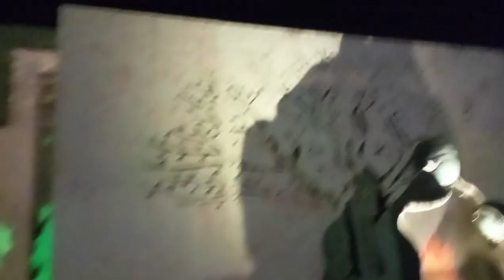जबलपुर का सबसे खूबसूरत नया पिकनिक स्पॉट Patan Jabalpur MP | Family trip | Beautiful Place For Summer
श्री चिंतामणि हनुमान मंदिर
विदित सिग्नेचर
पाटन बाय पास रोड
जबलपुर पहाड़ी पर बना हनुमान मंदिर है
प्लीज वीडियो पसंद आये तो लाइक शेयर कमेंट कीजियेगा अपना प्यार और आशीर्वाद देते रहिएगा

Hello guys 😊🙏
AnkitaacharyaPathak

 personal information_
I am married and a mother of a son Utkarsh. I belong Varanasi (U.P.) marriage to Vivek Pathak in Jabalpur Madhya Pradesh. Now I live in Jabalpur.
ankitapathakyoutuber
ankitapathak
Jabalpur city
Jabalpur social
Hello friends
vloghindi
dailyvlog
vlogs
dailyvlogs
dailyroutine
indianmomdailyroutine
indianvlogger
myfirstvlog
latapathakvlogs
hindivlog
indianmom
villagelife
villagestyle
villagevlog
villagefamilyvlog
villagelifeinindia
villagefood
villagecooking
vlogswithrenu
vlogswithsubbu
my first vlog
villagelifeinindia
VillagelifewithOmandFamily
BusyRoutineofIndianMom
indianmombusyroutine
HindiVlogs
dailyindianvlogger
middleclassfamilyvlog
mybusyroutine
mydailybusyroutine
indianhousewife
indianmom
mydailyroutine
indianmomdailybusyroutine
villagevlog
villagefamilyvlog villagelifeinindia
villagefood
villagecooking
vlogswithrenu
Ankita pathak youtuber
Ankita Pathak
Home Remedy By Ankita
Daily vlogs
Indian Vlogger
Indian mom's Daily routine

marblerock, boating,dhuadhar trending, adventure, mountains  narmada, madhyapradesh, mptourism, mptouristplace

जबलपुरकासबसेखूबसूरतनयापिकनिकस्पॉट_Patan_Jabalpur_MP | Family trip | Beautiful Place For Summer